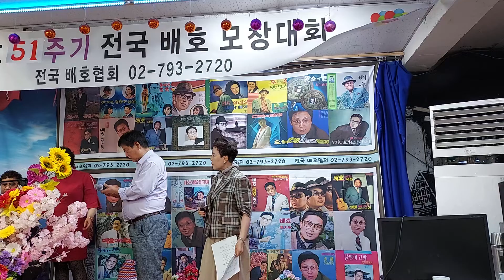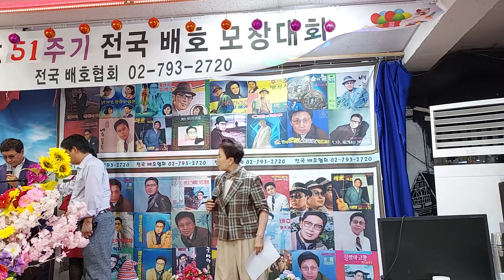배호 모창가요제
전국 배호협회 주최 배호 51주기 추모모창대회